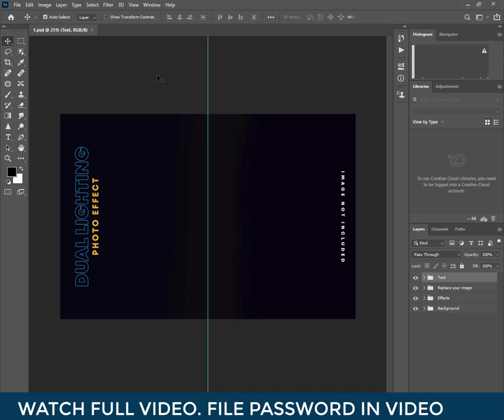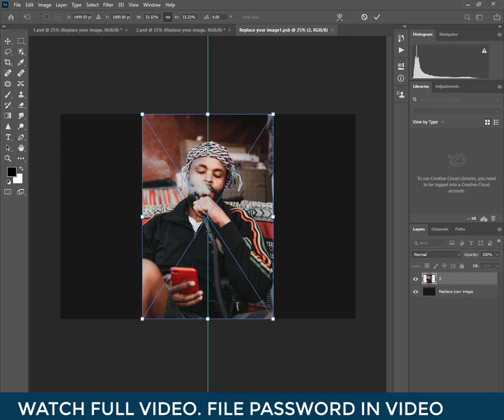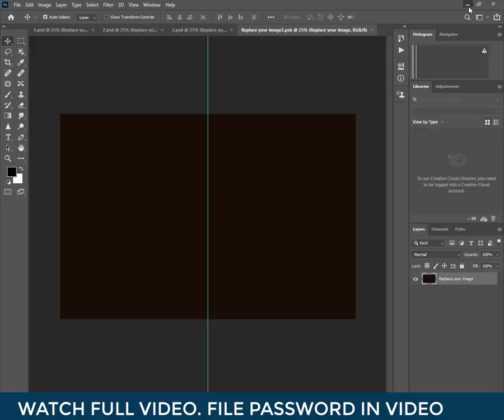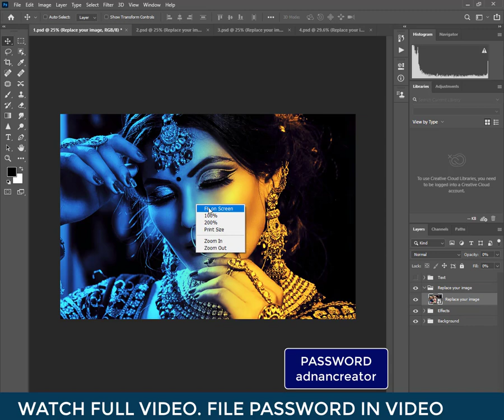Dual lighting photo effect Premium Psd FREE DOWNLOAD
Don't skip the video. It's an online Password. Password is shown in This Video Description